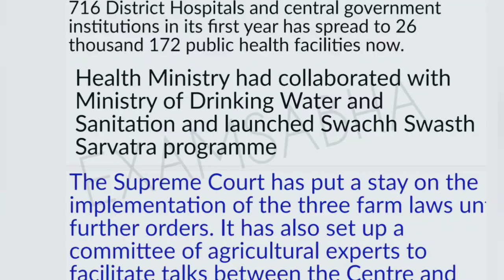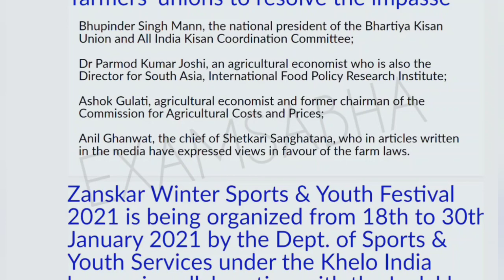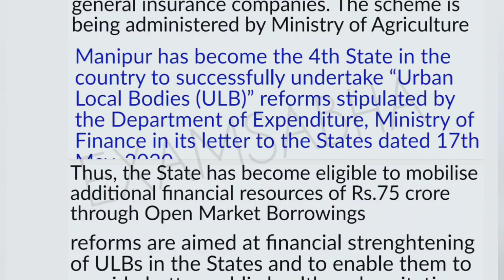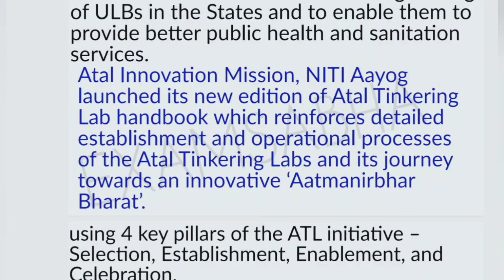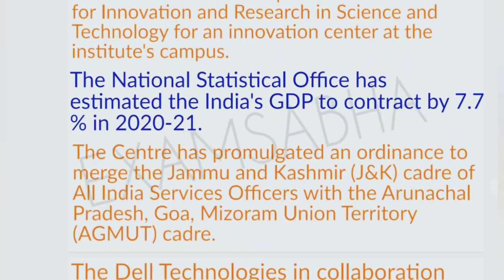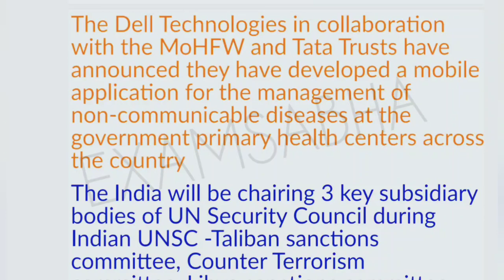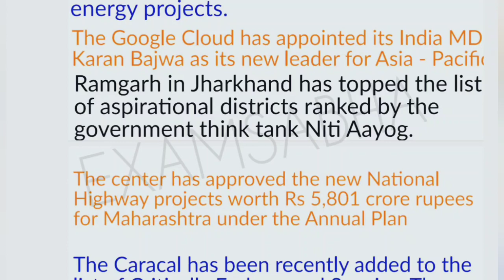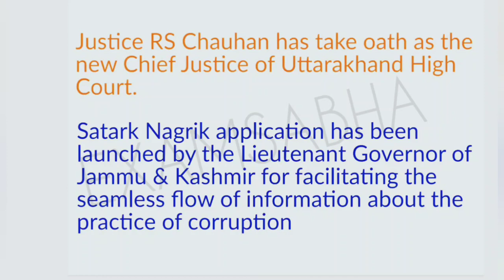13th january 2021 daily current affair in hindi for upsc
For getting update of every single new video join us on our telegram channel:EXAMSABHA